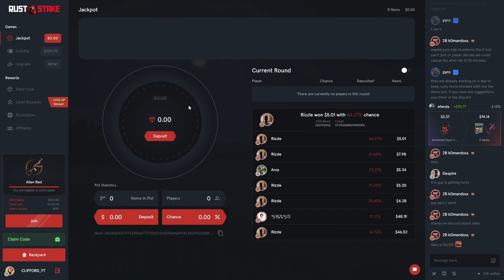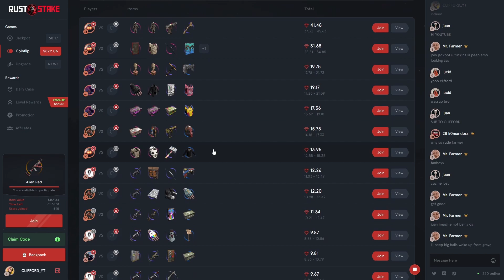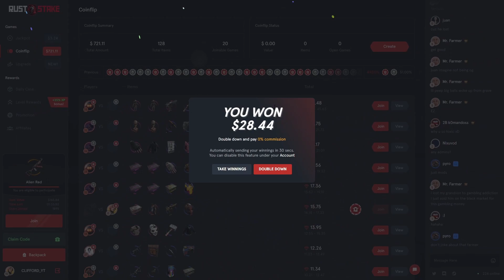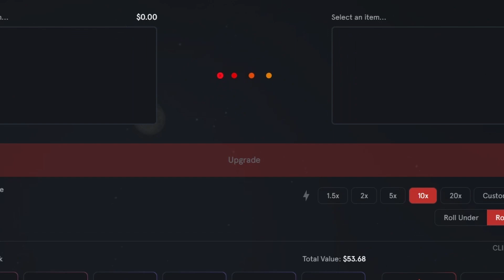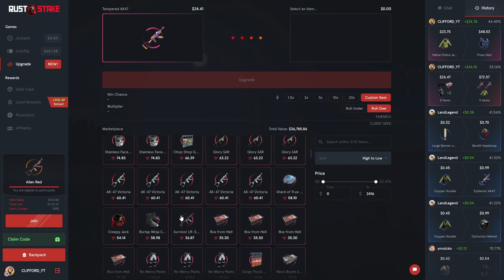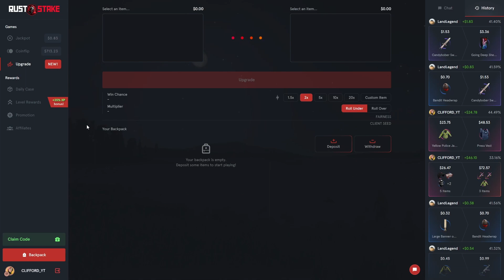PRESS VEST TO ALIEN RED ALL IN!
Code: clifford
Computer Specs:
32GB Corsair DDR4 RAM (3600 mhz)
X570 Aorus Elite Motherboard

Equipment:
Rode Podcast Mic
Focusrite Solo 3rd Gen
- Clifford